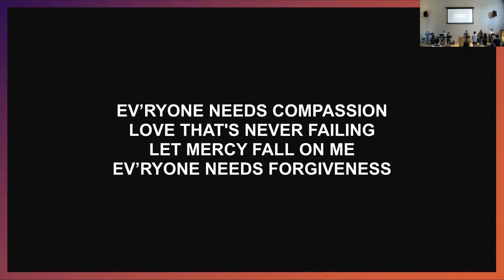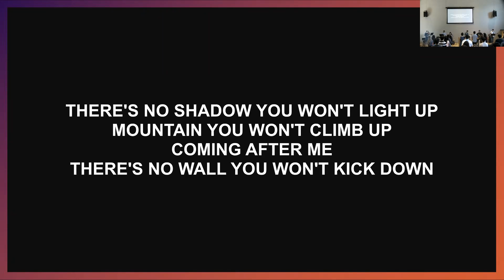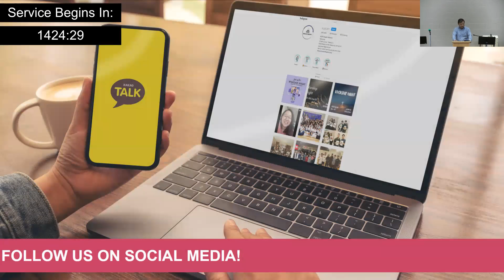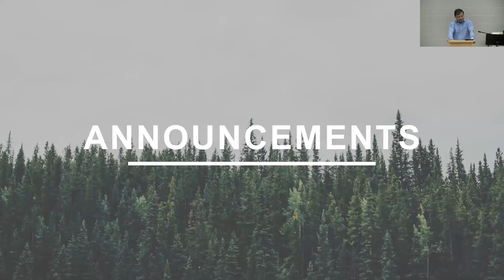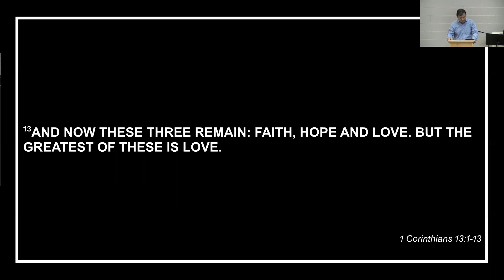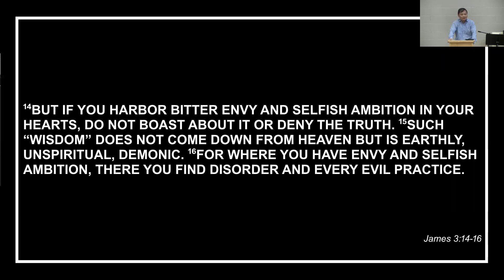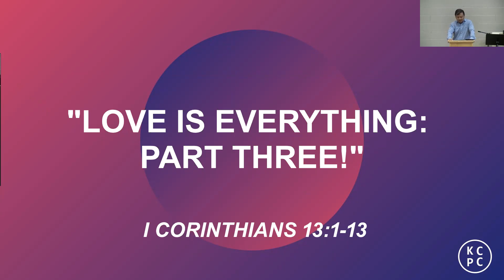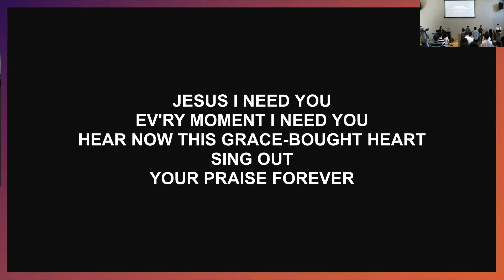KCPC EM Service (8/29/2021)